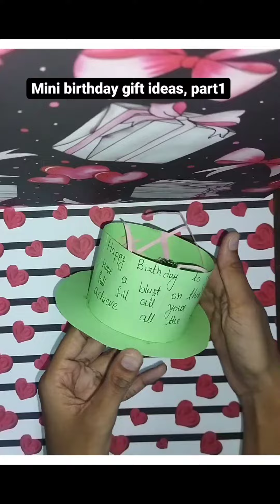HANDMADE WORLD| MINI BIRTHDAY GIFT IDEAS PART 1